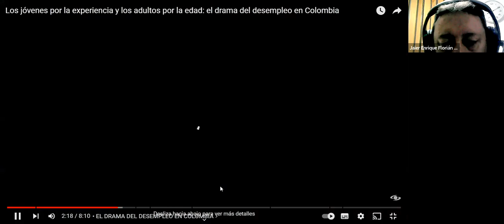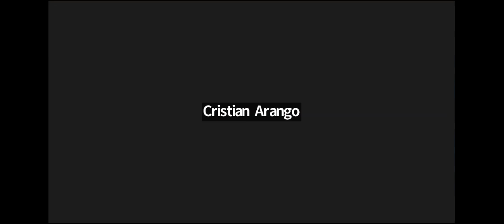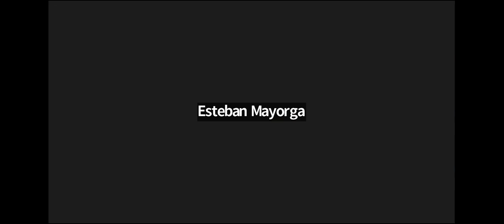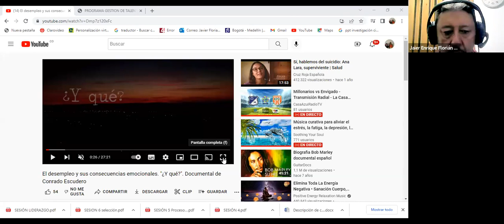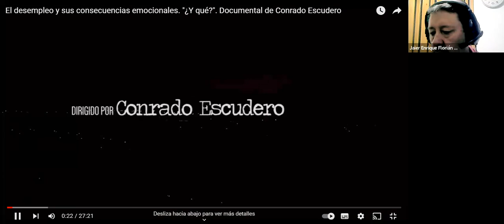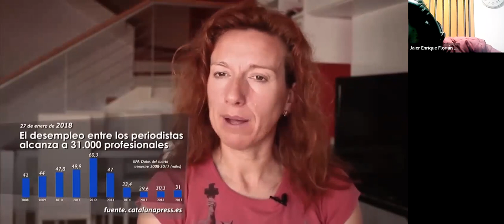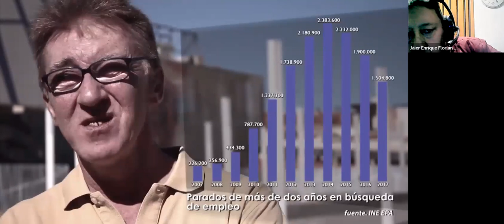Video clase GTH 22 de julio de 2022 noche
Se trabaja en clase el tema : impacto psicológico del desempleo, se tuvo en cuenta variables como : edad, genero, tiempo, actividades alternas   y personas a cargo.